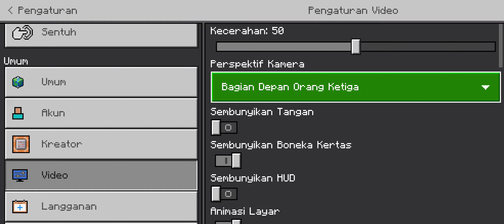Showcas add on termantap addon demon slayer